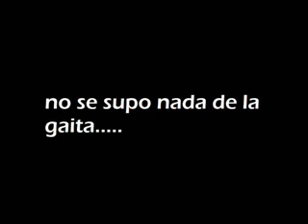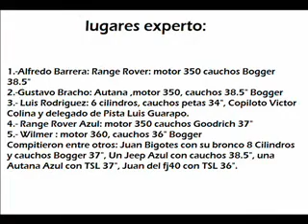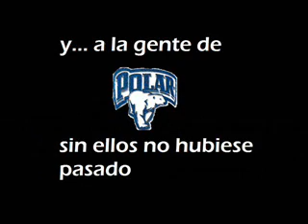fragua fango y gaitas parte 5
fangodromo venezuela